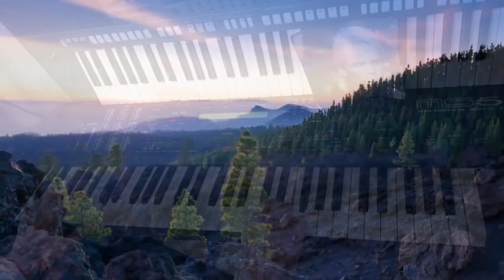Petite Fleur (Cover)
Petite Fleur est une chanson composée en France par Sidney Bechet en 1952. D'abord en version instrumentale, les paroles ont été écrites en 1959 par Fernand Bonifay et Mario Bua.
Interprétée au saxophone soprano dont le son est volontiers confondu avec celui de la clarinette, elle devient dès 1959 un des plus grands succès de Sidney Bechet et de l'orchestre de Chris Barber puis un des standards de jazz les plus connus au monde